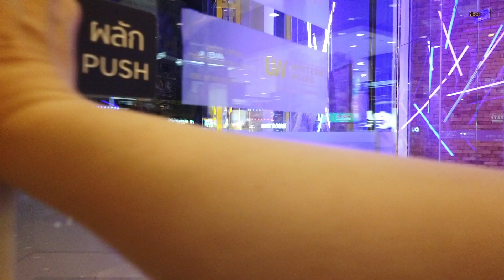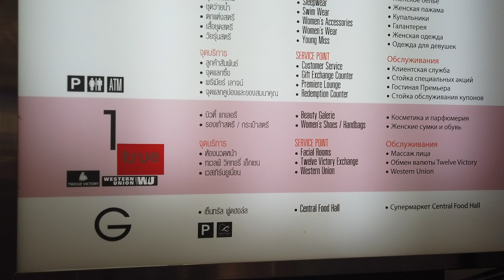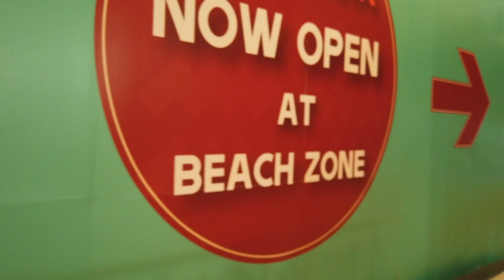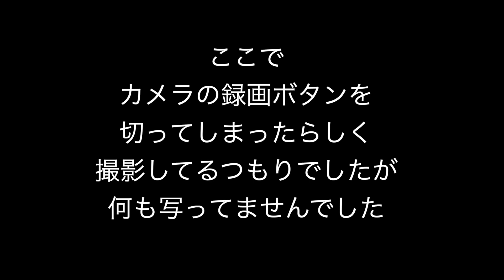タイ旅行 セントラルフェスティバル・パタヤビーチ（CentralFestival Pattaya Beach）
【セントラルフェスティバル・パタヤビーチ（CentralFestival Pattaya Beach）】フードコート〜ナイトマーケット

パタヤビーチで一番のショッピングスポットです
地元の呼称が「センターン」、または「センタン」だそうです
地下1Fにある「Central Food Hall」というスーパーマーケットがとっても便利です
フードコートもあります
また、夜になると曜日ごとに異なる夜店ナイトマーケット
が出るそうで安くて可愛いアクセサリーもあるようなのでお買い物にもぴったりですね
タイ土産もいろんなものが揃っててタイ料理タイスイーツも充実しています
ソンテウで簡単に行き来できるのも魅力です

住所：Pattaya Beach 333/99 M.9 Banglamung, Chonburi, 20260, Thailand
営業時間：10:00 - 23:00
休業日：年中無休

福岡県久留米市のサンシャインスクールの
YouTube Sunshine  Channelサンシャインチャンネルです

月曜日・・・ソープカービング（Soap Carving）初級
火曜日・・・フルーツ&ベジタブルカービング（Fruit Carving）
水曜日・・・キャンドルカービング （candle carving）
土曜日・・・旅　グルメ　カフェ